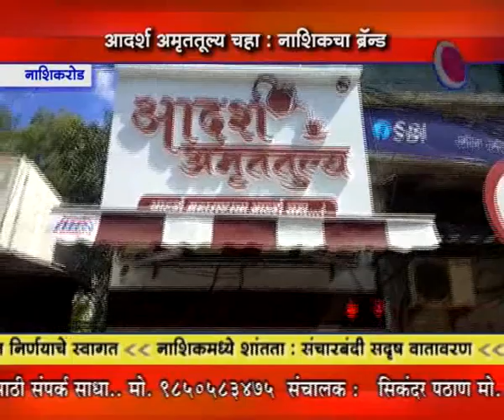नाशिकरोड :- आदर्श अमृततुल्य चहा...बनतोय नाशिकचा 'ब्रँड'...Disha News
ग्राहकांचा उत्स्फूर्त प्रतिसाद...